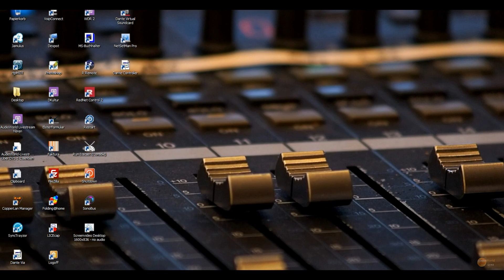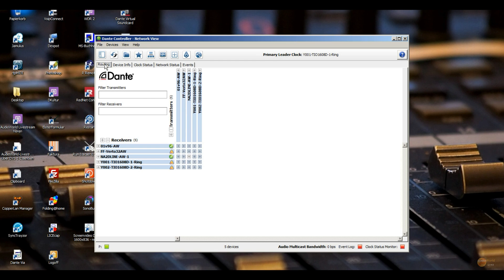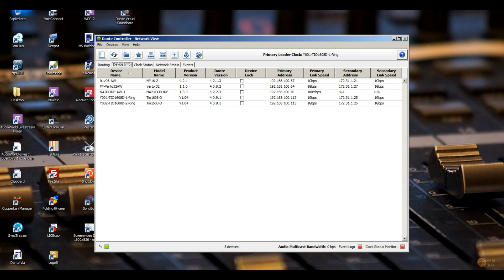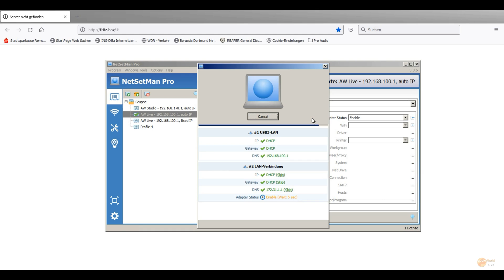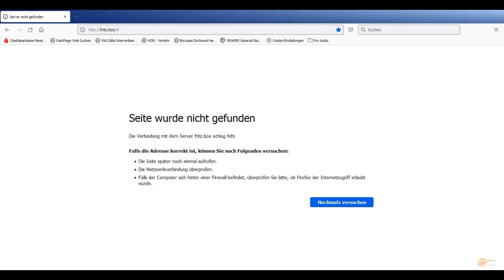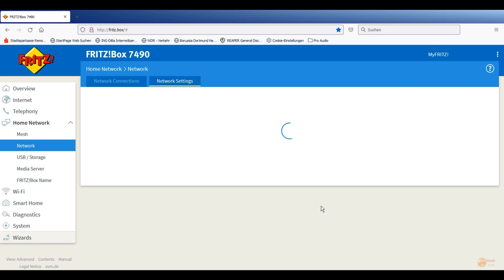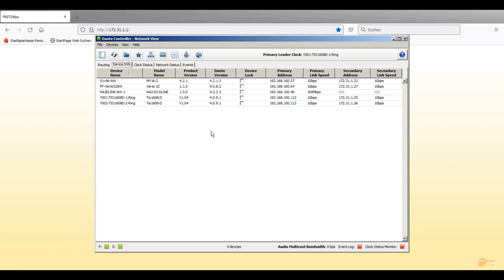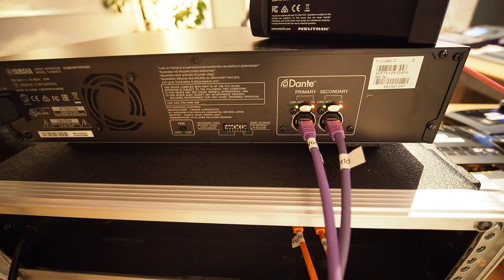using two internet routers as DHCP servers to ensure proper Dante network redundancy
In this video I'm showing how to use two old internet routers as DHCP servers in a redundant Dante audio network scenario. The switches act as DHCP hosts for the primary and secondary Dante network respectively and ensure that all connected devices in the network can connect without any problems.